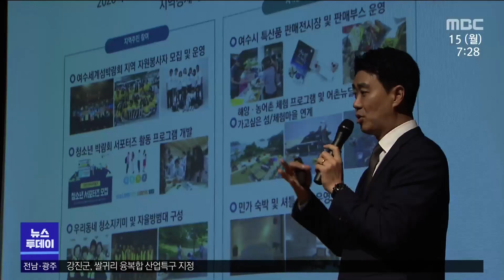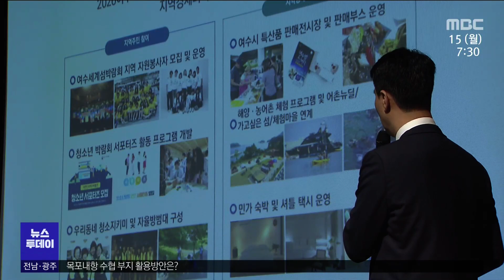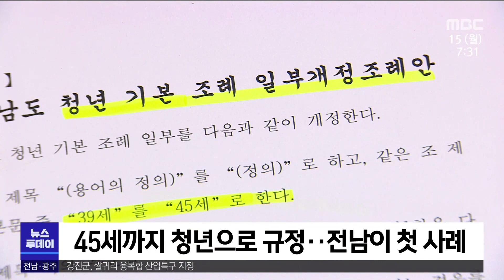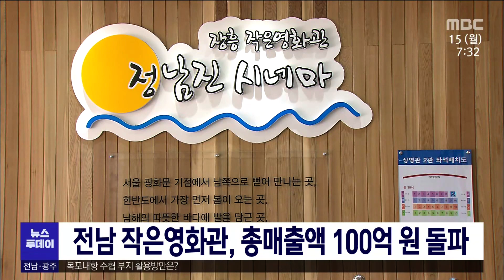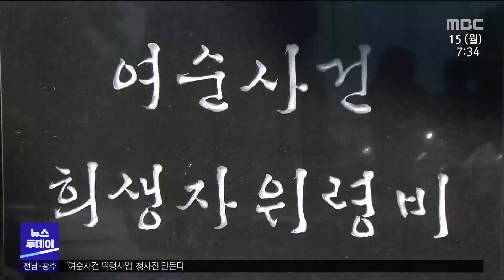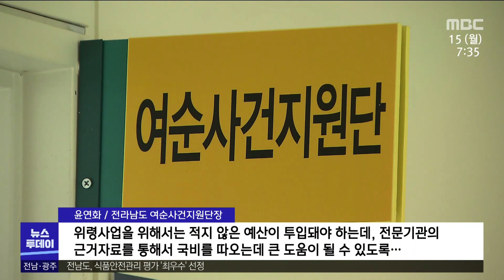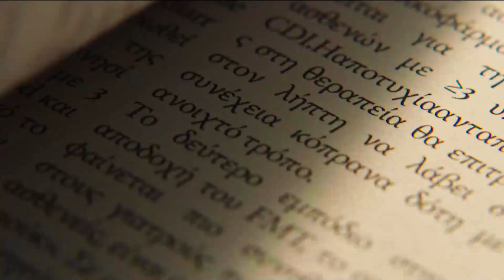[목포MBC 뉴스투데이]20230515